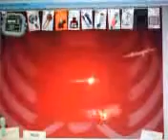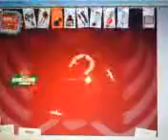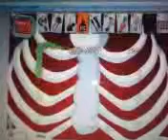amatuer surgeon patient junk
operating on junk from the game amatuer surgeon